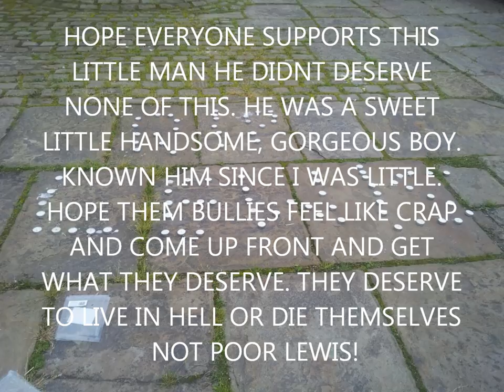R.I.P TO THE BEAUTIFUL LEWIS EDGE.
Lewis Edge was a beautiful boy that went wade decon high school. He got bullied, he risked his own life at a very young age. He didn't deserve none of it, I'm showing all my respect to him as i've knew him since i was little. So please like this, and show you're support for little Lewis Edge, it will be grateful for his beautiful family.